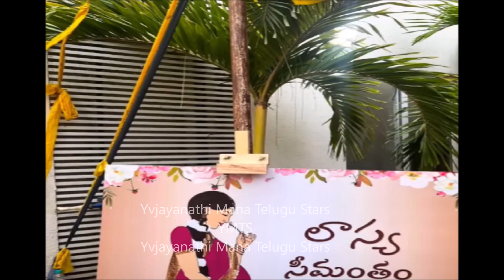Anchor Lasya Manjunath grand seementham attended by TV stars and Big boss contestants # Lasya